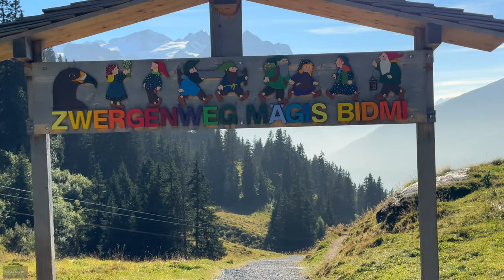Hiking in Switzerland - Hasliberg in Bernese Oberland - October hike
Hiking in Switzerland is probably one of the most beautiful things in the world. And Hasliberg in the Bernese Oberland is a popular hiking destination for families, but also for individual hikers like me. Especially in autumn, hiking here is worthwhile. The views, the colouring trees and the beautiful autumn light make the hike a very special experience.

0:00 Starting our hiking experience at the cable car station Hasliberg Reuti
01:59 Middle station Bidmi
02:59 Mägisalp cable car station
05:08 About those machines
07:07 Too hot for October and also for @rastawhiteshepherd
09:07 About travelling to Switzerland in November
11:30 They play "Wer hat an der Uhr gedreht" somewhere :)
13:12 Finally we are back where we started